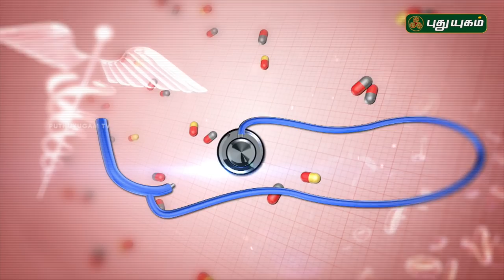சரும பராமரிப்பு | Doctor On Call | 27/12/2018